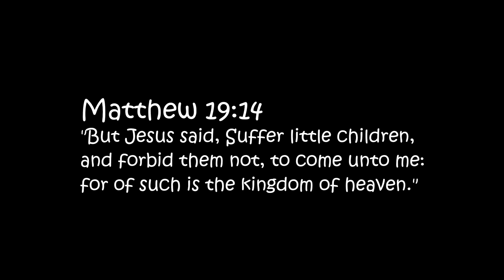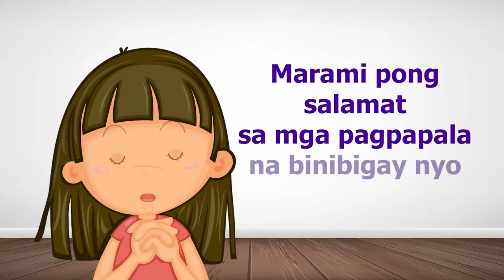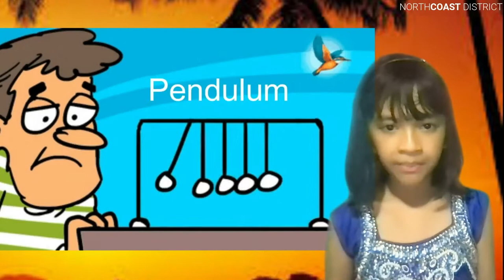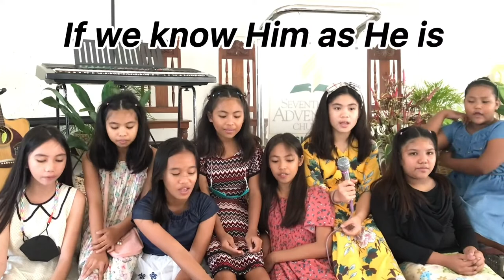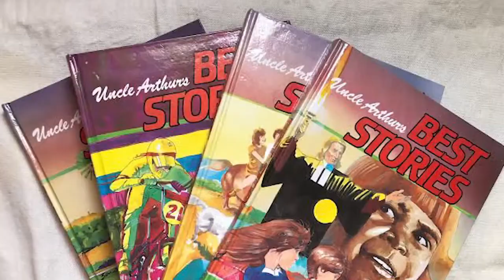Takipsilim - August 19 2022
July 29, 2022 | Friday
Takipsilim
with Pastor Bong Fiedacan as "Lolo Basyong"
*Takipsilim is a weekly children's program produced by the Communication Department of Central Luzon Conference in collaboration with the Adventist Children's Ministries. It introduces children songs, a new kid storyteller, and children story every week with Lolo Basyong as program host.